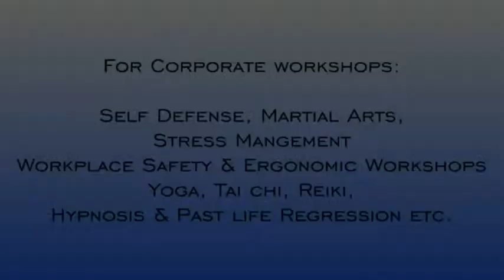DDB mudra Group Self Defense Workshop 2018 Part 1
Self Defense workshop on Women's day was held @ DDB Mudra Group 2018 Part 1 ( Escapes from grabs )